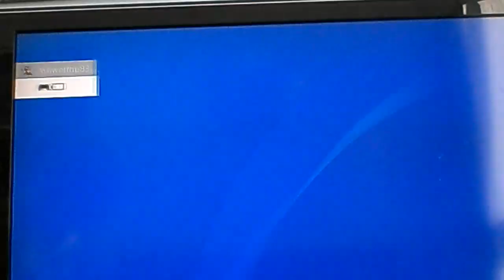LOADS OF POTIONS | MINECRAFT PS4 BATTLE MINI GAME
Yo peeps hope you enjoyed this video like if you want to see more videos like this